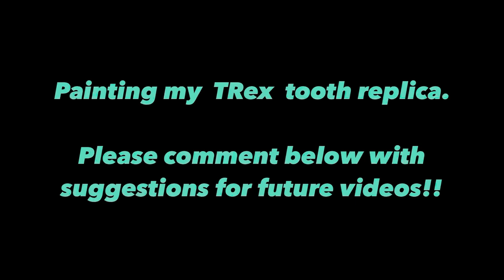Painting a Resin T-Rex Tooth Replica - 03/2022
Hand painting my Resin T-Rex tooth replica. I use a combination of airbrushing and dry brushing to create different layers of color values.  The resin T-Rex tooth is digitally sculpted in Zbrush. Then I 3D printed it with my Epax X10. Once it is post cured and primed, I created the silicone molds using Smooth-on Mold Max 30. Resin casts are made from a two part Urethane using Smoothcast 305.

Mold and Resin materials  - Smooth-on

3D Sculpting - Zbrush

3D Printed Master - Epax X10

Paint - Createx and Folk Art

Clear Coat - Vallejo and Jo Sonja